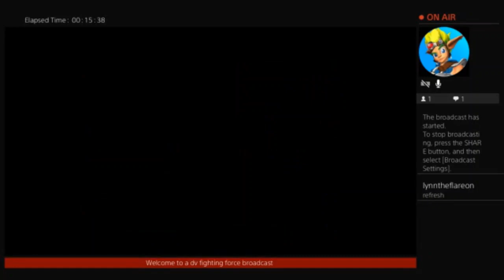Castlevania 3 This time with allies part 1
Back in Castlevania 3 again this time with some help from the various allies around translvania.

Know when I go live and just hang out with me and some awesome friends.

People that may show up cause they live with me
Lynn Twitch